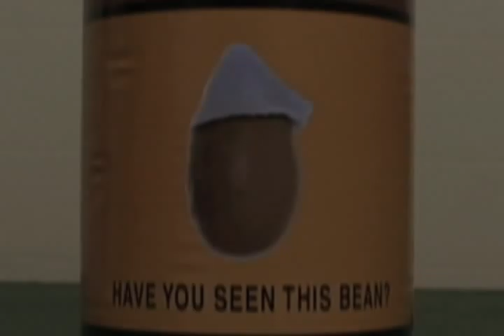Lovey - SHORT FILM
A lonely lady, an empty kitchen and a can of beans. One woman's magic song and culinary skills conjure up a special treat until a dark cloud suddenly appears. This funny and surreal short film was lifted straight from a dream.